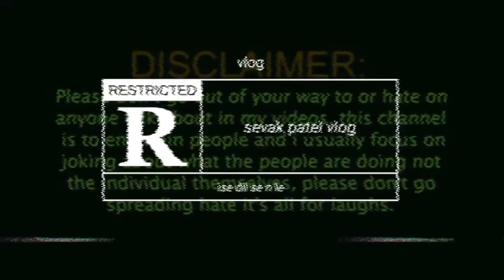MAN vs WILD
aapki saport aur pyar ki jarurat hai